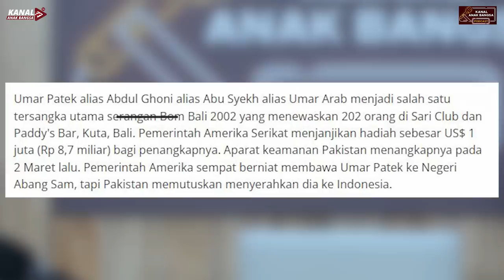PENGAKUAN MANTAN NĀPI TĚR0RIS UMAR PATEK: SAYA MENYESAL DAN SAYA CINTA INDONESIA